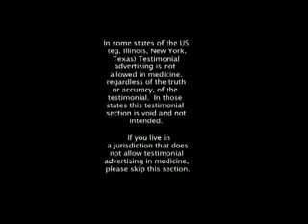Miracle Water Will Help Beat Cancer & Disease